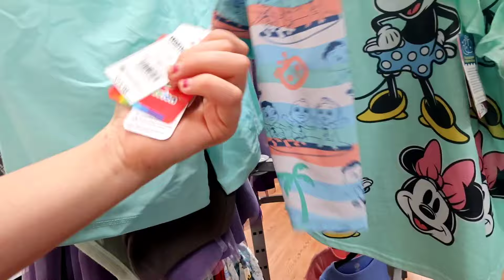Oakleigh's First Ever Outing To Walmart! ( + My First Public Interaction With a Reborn! )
I hope you enjoyed this first ever outing to Walmart. It was super nerve Racking.

I started collecting reborns in 2018, I got my first reborn in March of 2018. I currently have three reborns, Maddie by Bonnie Brown (Oakleigh), Raya by Ping Lau (Millie), And Tatiana by Reva Schick (Luka). I started a Instagram page for my reborn collection in May of 2022, my goal was the connect/relate more with the reborn community and expand my friend group in this community. And started my YouTube channel in January of 2023 and my goal was not only to continue to reach out to more people in the reborn community but to go for a dream of mine that I've had for so long. And hopefully inspire some of you to shoot for your dreams, and not care what others think.😊

Free Music for Videos 👉 Music by LoBo. - Seasons

I am completely aware that these are just dolls. They are not REAL BABIES! I collect them and enjoy role-playing and making content for you guys.

Finally, please no hatred on this channel I do not tolerate disrespect on this channel. And if you are just coming on here to tear others down I'm going to ask you to please leave.

If you took the time to read the whole description you are 💖